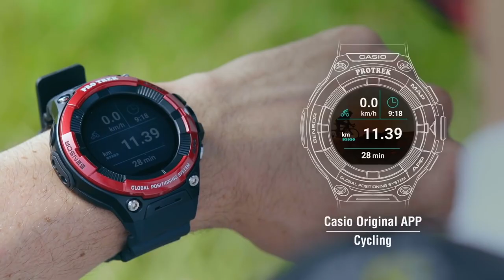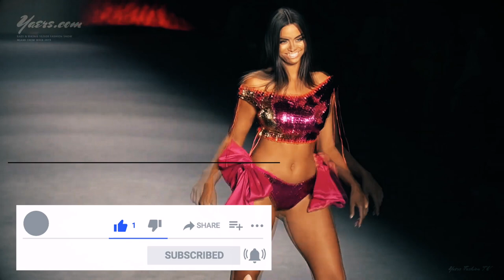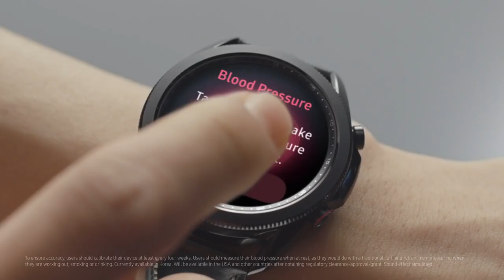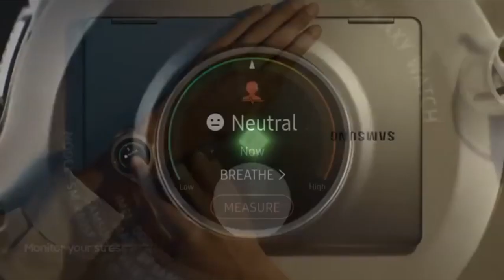⌚ RELOJES diGitales HOMBRE: MEJORES [2020] aquí!! 😱😱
LOS MEJORES RELOJES DIGITALES DE ESTE AÑO SEGÚN LA CRÍTICA ESPECIALIZADA SON ESTOS, NO TE LOS PIERDAS.
¿AQUÍ LOS MEJORES?

Visita nuestro sitio asociado de Amazon para productos de tu interés: